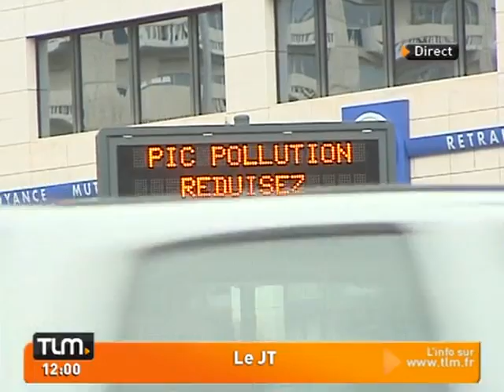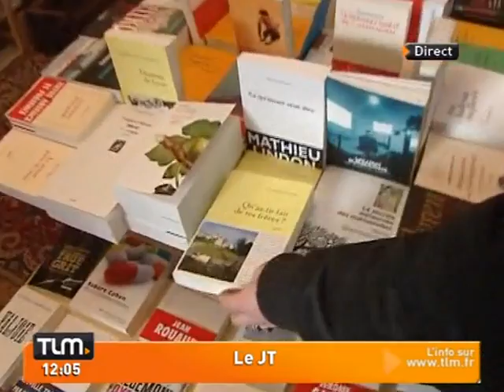JT Lyon - TLM - Le JT Midi du 11/02/2011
Vous voulez conserver ce reportage ?